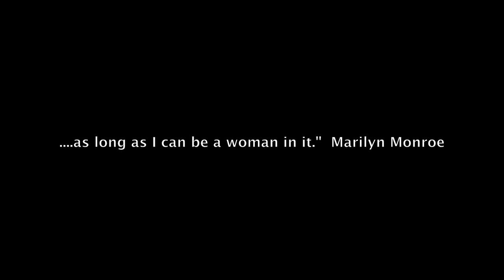Marilyn Project 2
a Marilyn Monroe inspired photo shoot
with Kaitlin Trowbridge, make up by Alisa Chung

an 852 shorts film in Hong Kong